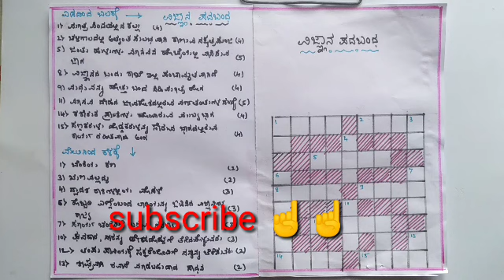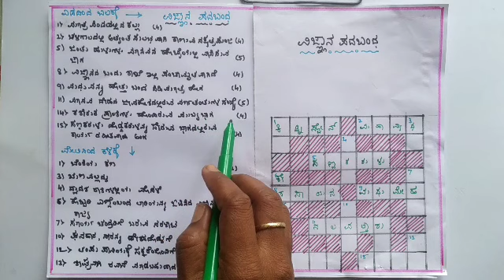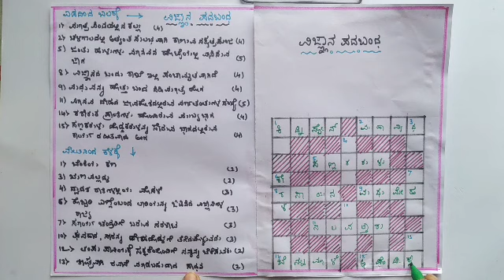ಈ ಪದಬಂಧ ಬಿಡಿಸಲು ಸಾಧ್ಯವೇ?? 😰🤔 ವಿಜ್ಞಾನ ಪದಬಂಧ part - 2